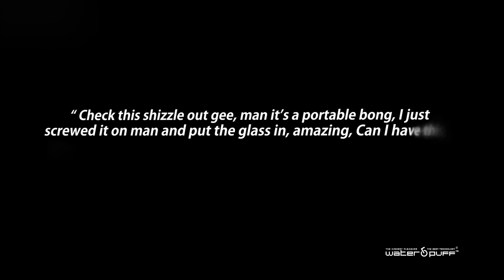WaterPuff™ -Instant water pipe/Bong - Fits on any Glass or Plastic Bottle BLUE